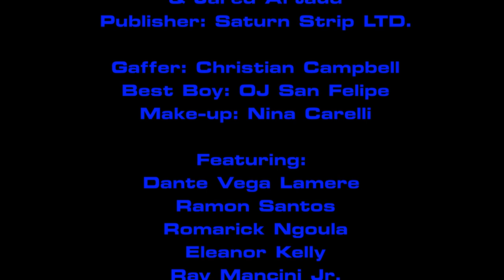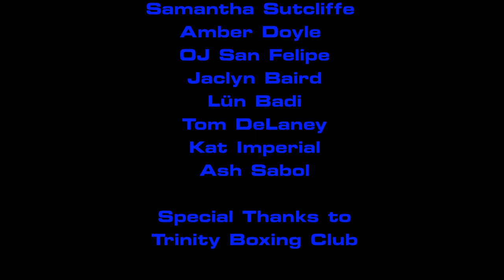LIZ LAMERE - LIGHTS OUT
From the forthcoming album: Keep It Alive

Shot on 16mm film on location at Trinity boxing in NYC
A Blue Lotus Production
Directed by Jenni Hensler
DP Nathan Corbin

"Lights Out" from the album: Keep It Alive
Written and performed by Liz Lamere
Engineered by Dante Vega Lamere
Produced & mixed by Liz Lamere & Jared Artaud
Publisher: Saturn Strip LTD.

Gaffer: Christian Campbell
Best Boy: OJ San Felipe
Make-up: Nina Carelli

Featuring:
Dante Vega Lamere
Ramon Santos
Romarick Ngoula
Eleanor Kelly
Ray Mancini Jr.
Butch Kidd
Gerald Yanez
Jeminie Ramirez
Allison Zhao
Johnny Scuotto
Amber Doyle
OJ San Felipe
Jaclyn Baird
Lün Badi
Tom DeLaney
Kat Imperial
Ash Sabol